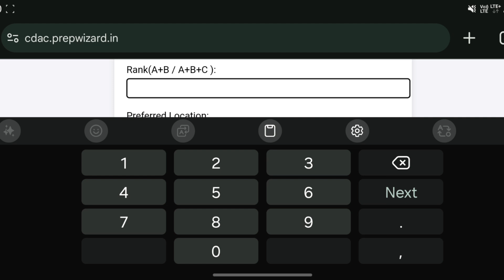"🎯 CDAC Admission Guide: Rank-Wise Colleges, Placements, Pune vs Mumbai, DAC vs DBDA Explained! 🚀"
🎯 Preparing for CDAC admissions? This video has got you covered! 🚀

Here’s what you’ll learn:
✔️ Rank-wise college preferences 📊
✔️ Common mistakes to avoid ❌
✔️ Placement stats & faculty insights 🎓
✔️ Pune vs. Mumbai: Which is better? 🏙️
✔️ DAC vs. DBDA: Which course suits you? 🤔

If you’re confused about choosing the right CDAC institute or course, this is the ultimate guide for you! 🔑 Don’t miss out on these tips to secure your dream career. Watch now! 📹✨

cdac.prepwizard.in

Rank wise college predictor list
Timeslots:

0:00 Start
1:22 Rank predictor
1:47 List of colleges
2:00 Sunbeam pune vs karad
3:05 Acts review
3:40 Pune list
3:58 mumbai top
5:17 counseling
5:47 college filling
7:28 dac opportunities
8:14 about ditis
8:27 desd
8:38 course syllabus
10:10 Payment

🔥 Don’t miss out – watch now to get inspired and prepare for your placements!